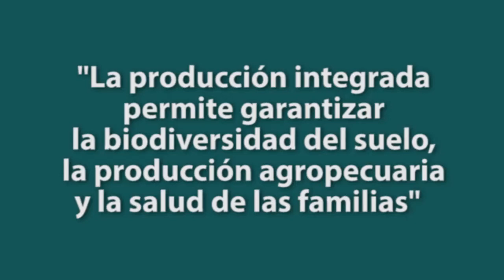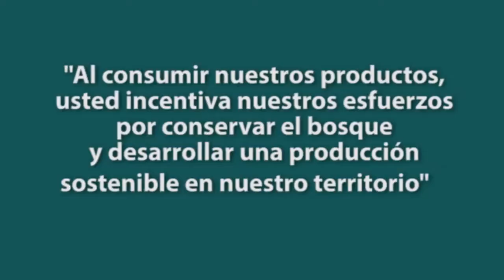La producción integrada permite garantizar la biodiversidad del suelo, la producción y la salud